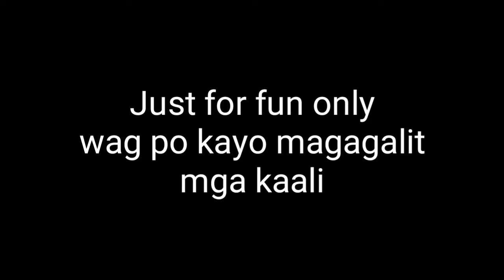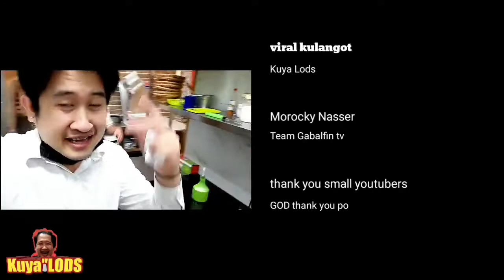Kulangot ko hulihin mo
wag po tayo negative always positive
kaalipunga enjoy my video